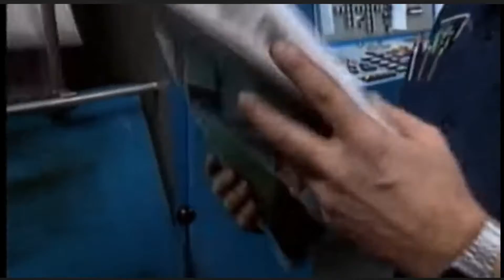Prime 9: 1991 World Series Game 7